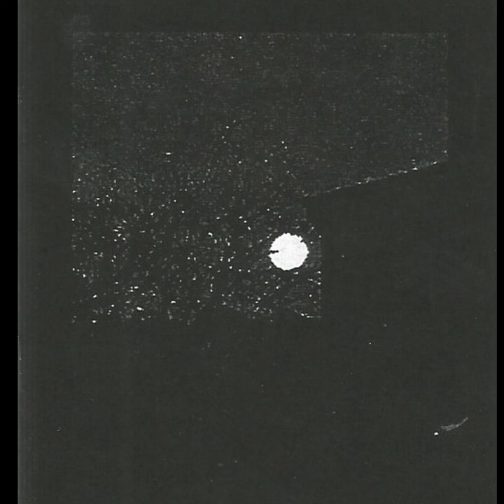Sanguine Relic - IV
Black Metal from the USA. From the EP Blood On Old Altars In Remembrance.